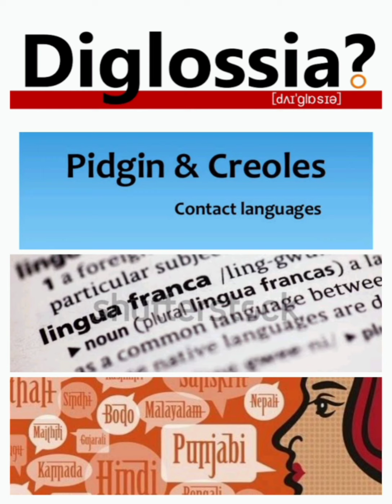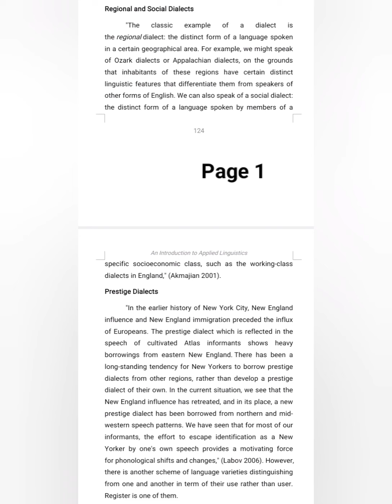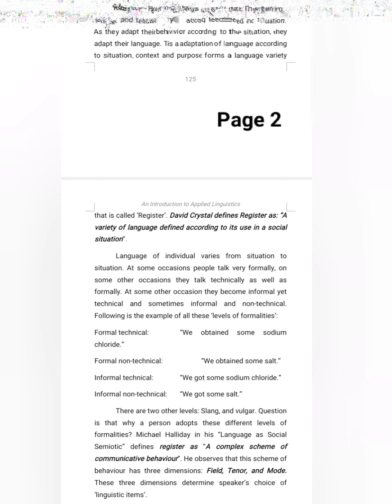Sociolinguistics: Dialect, Diglossia, Pidgin, Creole and Lingua Franca Lecture 2